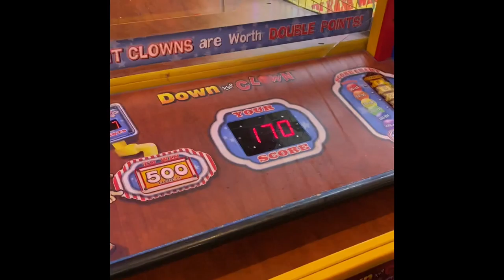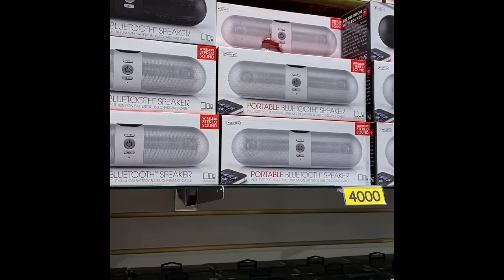Las Vegas Circus Circus For A Day